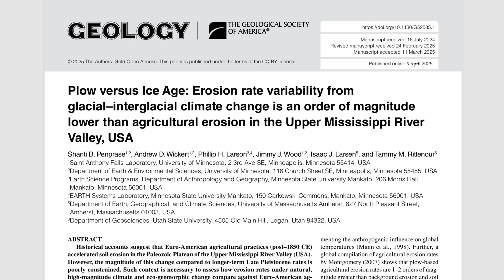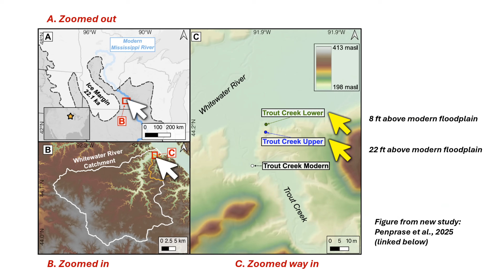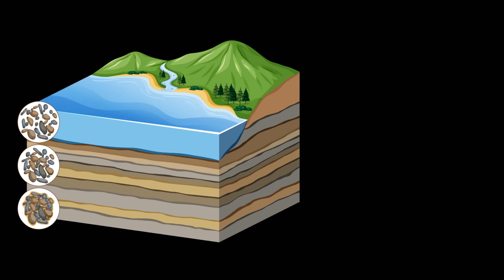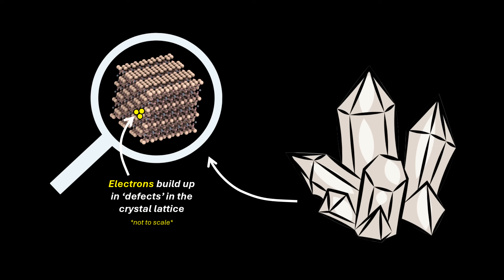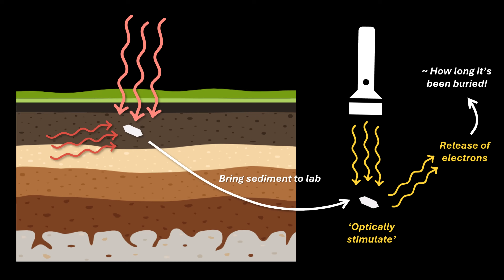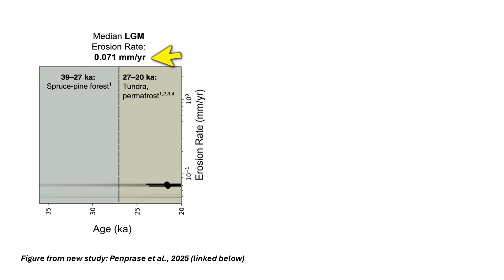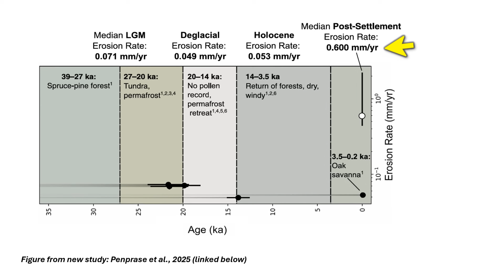New Study Finds Agriculture Erodes More Than Glaciers! GEO GIRL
New Study: Penprase et al., 2025 (Plow versus Ice Age: Erosion rate variability from glacial–interglacial climate change is an order of magnitude lower than agricultural erosion in the Upper Mississippi River Valley, USA)

Video Chapters:
0:00 New Study
0:53 Why Erosion Matters!
2:15 Novelty of This Study
3:17 Where They Got Samples & Why
4:11 Hardships of Dating Sedimentary Rocks
4:50 Optically Stimulated Luminescence Dating
6:38 Fun Fact!
8:07 Beryllium-10 Geochemical Analyses
8:33 New Study’s Results
10:35 Major Takeaway
11:02 Upcoming video!

Explore geology deeper with CampGeo – podcast-like conversation with visuals that bring geological concepts to life!

You can also find their podcast, PlanetGEO, on spotify & apple podcast